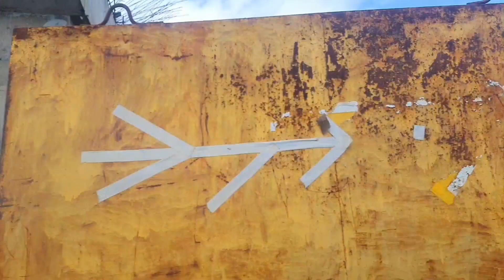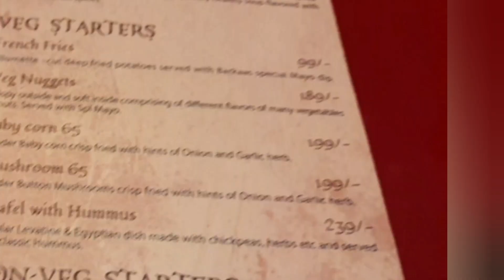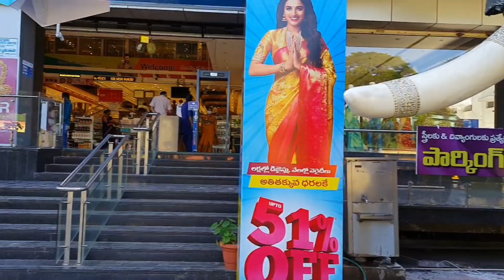VLOG TO VIZAG |BARKAAS (ARABIC RESTAURANT)| BEACH ROAD|Bangladesh Ship|PADHU'S SWEET HOME AND VLOGS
This video is all about vlog to vizag || BARKAS (Arabic Restaurant ) ||Bangladesh  ship

Hey guy watch my latest videos here..

THANK U for all your support..